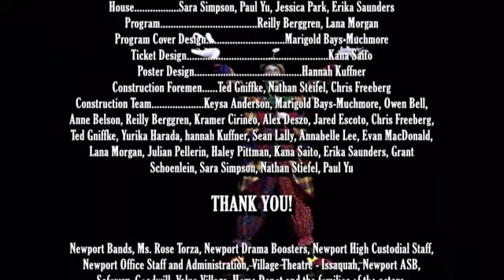Newport High School presents....Chicago 2011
Great cast and costumes and set and terrific performances in Newport High School Drama production. Chicago. May 27, 2011